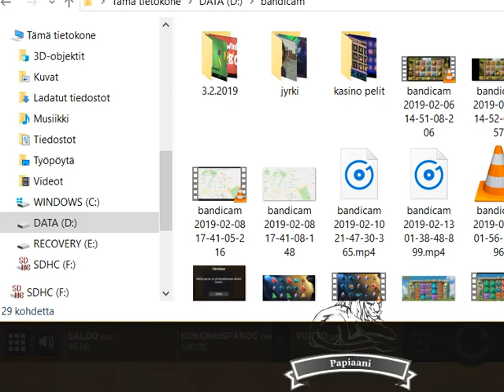Blaze of Ra 100€ Panoksella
Rekisteröi Pelitili Casino JEFELLE Ja Saat 11 Ilmaiskierrosta Spinata Grande Kolikkopeliin!

1. talletus : 100% talletusbonus 100€ asti
2. talletus : 50% talletusbonus 100€ asti
3. talletus : 75% talletusbonus 75€ asti